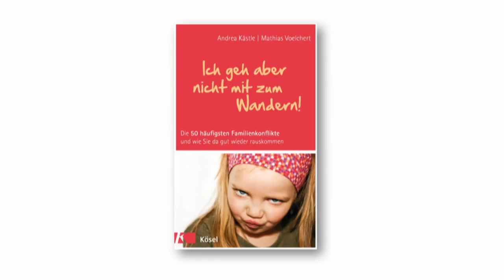Interview mit Mathias Voelchert Teil 4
Ich gehe aber nicht mit zum Wandern! Interviews zum Buch, Teil 4

Die 50 häufigsten Familienkonflikte und wie Sie da gut wieder raus kommen, KÖSEL-Verlag

Interviews:
Andrea Kästle & Mathias Voelchert

Beziehungen im Wandel